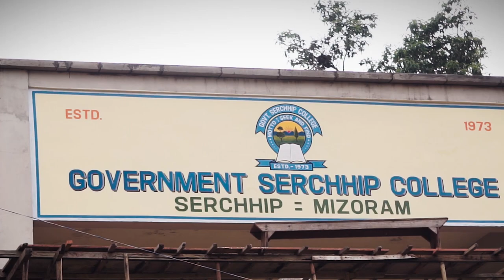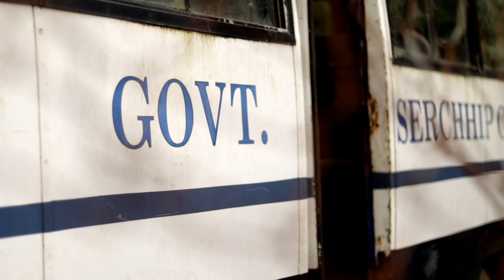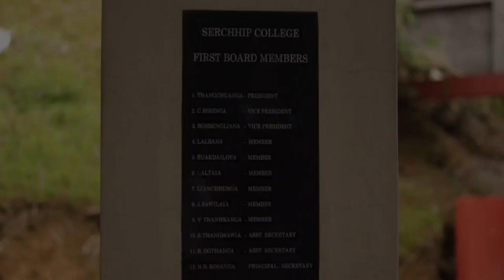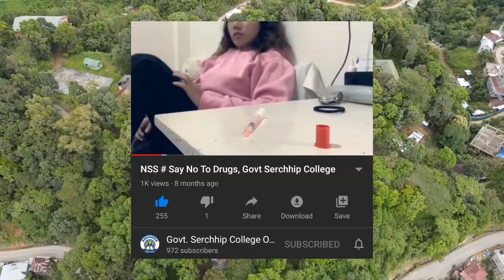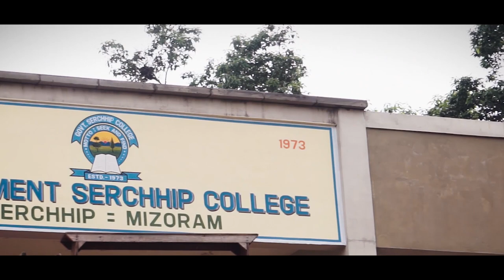A documentary film of Govt. Serchhip College.